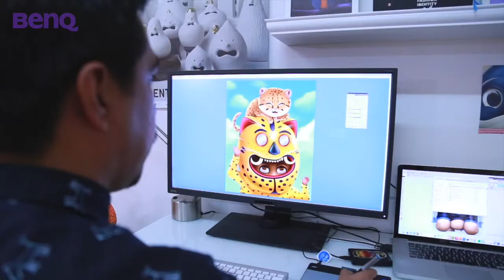Review Sr. Papá Chango - Monitor para Diseño gráfico PD3200Q | BenQ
Conoce la experiencia de Jair Meza, Sr. Papá Chango, con el monitor para diseño gráfico PD3200Q de BenQ.